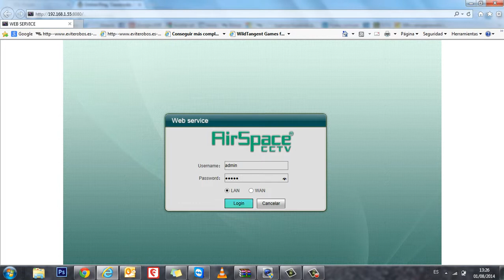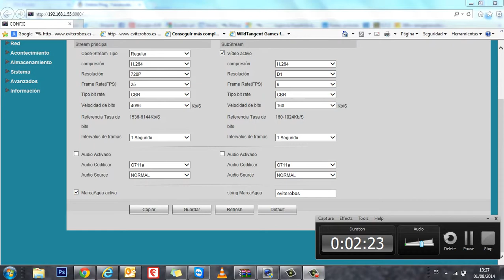marca de agua grabadores de vigilancia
como poner la marca de agua a nuestros grabadores coloso evolution y nos puedan servir las grabaciones para un juicio.